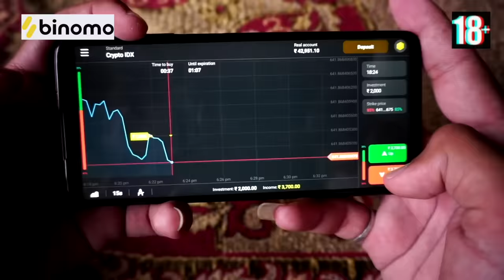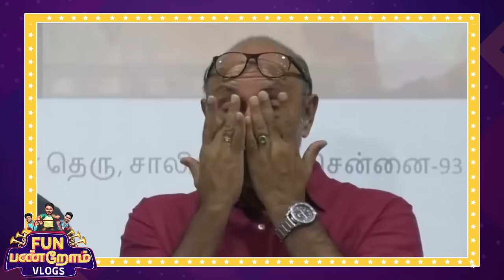Chilli -ல Halwa இருக்கா..! | Kozhikode Vlog | Funpanrom Vlogs | Kerala Vlog | Blacksheep